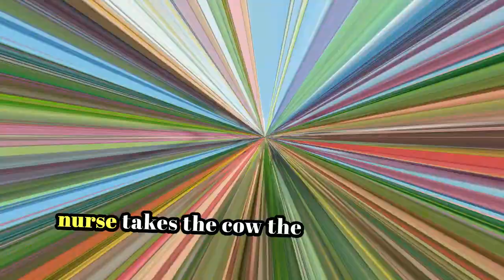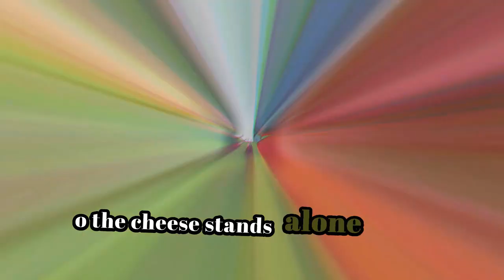The Farmer in the Dell | Nursery Rhyme for Kids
The farmer is in the dell, but WHO is in the barn? Sing along with this classic song and enjoy a fun game finding farm animals with your young learner. Kids love this familiar tune, and they will be surprised and delighted with the new verses.

The wife takes the child.

The child takes the nurse.

The nurse takes the dog.

The dog takes the cat.

The cat takes the mouse.

The mouse takes the cheese.

The cheese stands alone.

Okay, we know the farmer's is in the dell, but can you tell me...